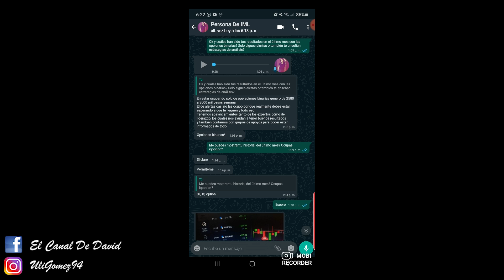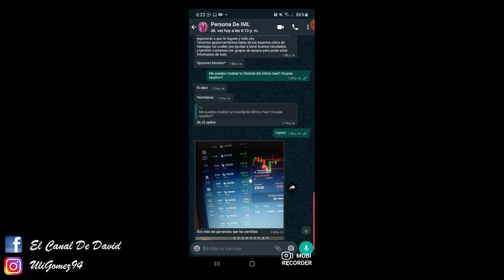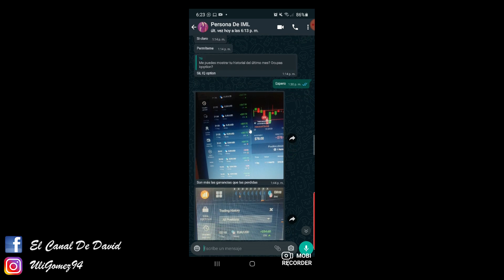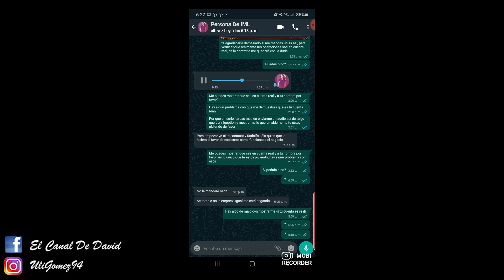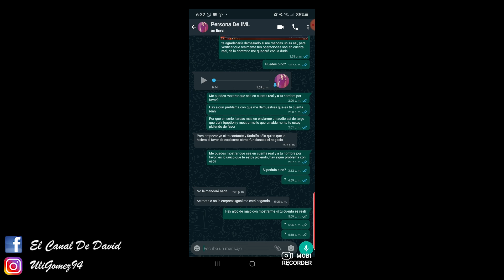Hablé con una chica de IML y así me respondió!!! | IM Mastery Academy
Tengan cuidado con las personas que no te muestran sus resultados en cuenta REAL, es fácil armar unos buenos resultados en DEMO y decir que estás ganando X cantidad de dinero, no me consta que ella utilice cuenta DEMO, pero su actitud al cuestionarla me hace pensar que si lo hace, por favor dejen en los comentarios su opinión y si quieren contactarme les dejo mis redes en el siguiente link: